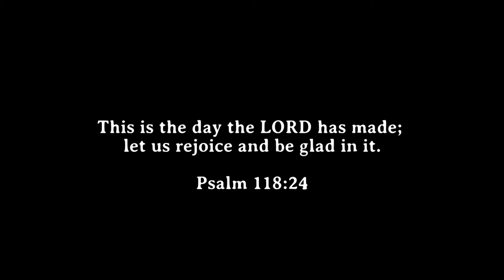a blue moon & friends (August 21, 2021)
All the glory goes to God! :D I have no idea what any of those things are.